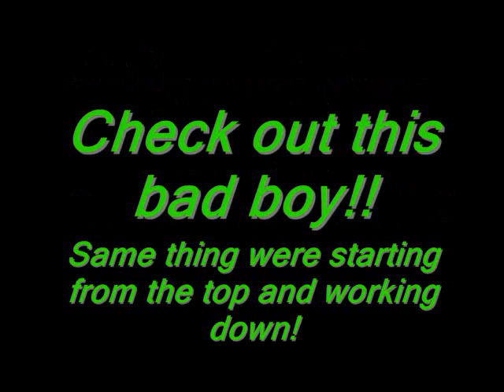"Inspiration" L.A. Colors Eyeshadow Palette Swatches!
Here it is ladies and gents the 2nd 50 color palette from LA COLORS!